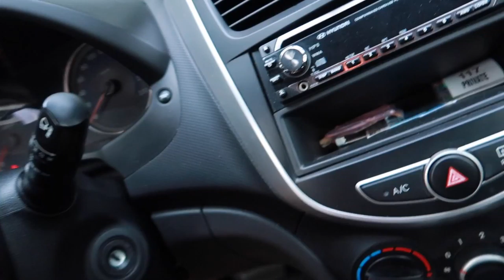WE TOOK OUR FURBABIES FOR A HAIR CUT | DOG HAIR CUT | DOG GROOMING | VLOG | SHIH TZU | LHASA APSO